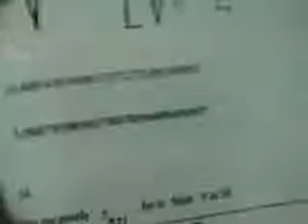pstefanides's METHOD OF POLYGONS -Stefanides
pstefanides's webcam video March 30, 2010, 01:21 AM